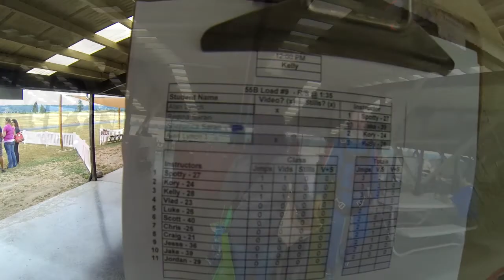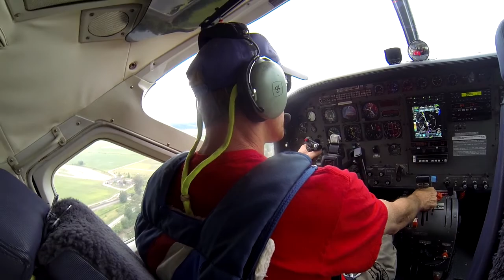Alan Lynch's Tandem skydive!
Alan Lynch's tandem skydive at Skydive Snohomish!